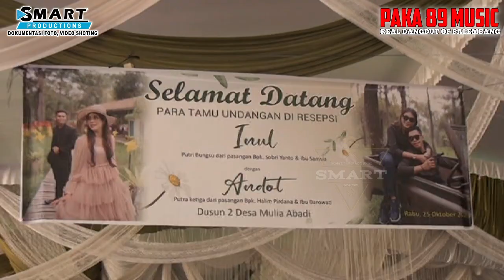CITRA PRABU!!DENYUT ASMARA!!PAKA 89 MUSIK PALEMBANG!!LIVE MULIA ABADI